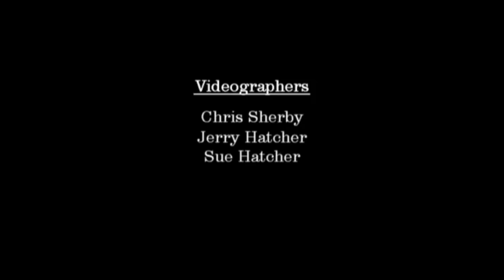"Our Wedding (A Love Story by Cary and Kesey Hatcher)"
Created in 2013 for my brother, Cary, and his beautiful wife, Kesey. Music selection courtesy of Cary Hatcher. Very Special Thanks to all Families and Friends of Mr. and Mrs. Hatcher. Thanks to the videographers who made this time capsule possible. Notable filming locations include Oregon City and a clip from Red Rock Canyon in Las Vegas, Nevada. This video was uploaded in honor of the 11-Year anniversary of the wedding of a lifetime.

Videographers:
Chris Sherby
Jerry Hatcher
Sue Hatcher

0:00 - Opening
2:06 - Processional
5:27 - Words of Welcome
8:26 - Exchange of Vows
10:40 - Ring Exchange
11:30 - Declaration of Intent
12:28 - Pronouncement and First Kiss
13:01 - Recessional
14:55 - Photos
21:17 - Reception
24:41 - Speeches
35:20 - Cutting the Cake
37:05 - Garter Toss
38:16 - Bouquet Toss
40:20 - First Dance
43:19 - Mother-Son and Father-Daughter Dance
47:48 - "Forever and Ever, Amen" and "Hooked On a Feeling"
53:24 - Behind The Scenes at Rehearsal
56:13 - Party Time and Dancing
58:20 - Slow Dance